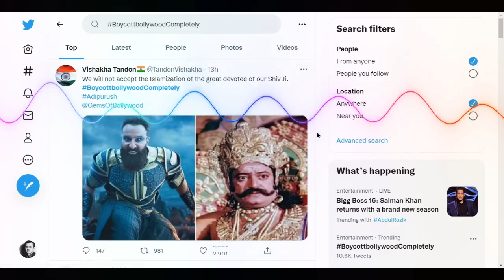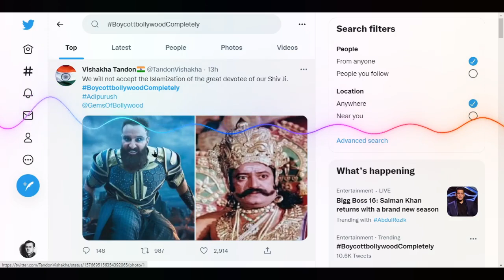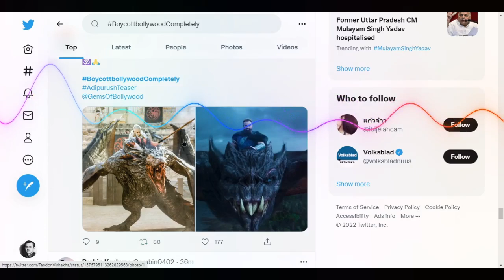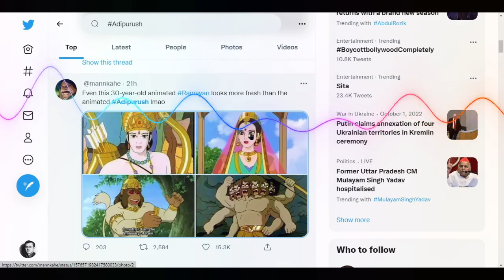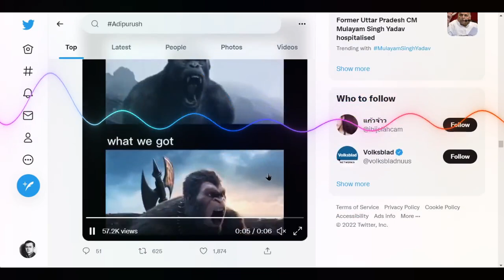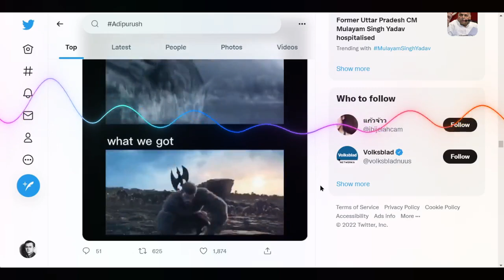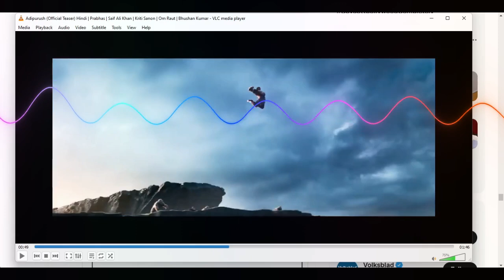రామాయణాన్ని భ్రష్టు పట్టించారు 😭 | Adipurush Teaser Review | Prabhas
రావణుడు ముస్లిం లాగా మీసాలు తీసి గడ్డం పెంచుతాడు.
రాముడు, హనుమంతుడు leather జాకెట్లు వేసుకొని లెదర్ చెప్పులు వేసుకొని.యుద్ధం చేస్తారు.వానరులు, గొరిల్లాలు లాగా ఉంటారు.